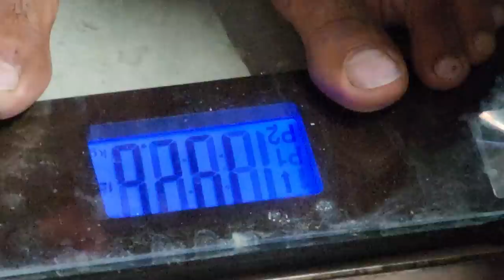Nayeli no quiere pesarse por que dice que está rellenita. Ale y Bessy dan una receta para rebajar.